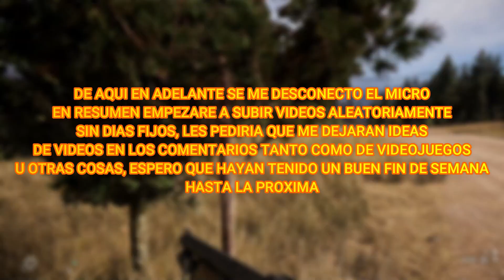FarCry 5 y Algo De Informacion del canal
chicos, deje una encuesta en el apartado del canal donde dice comunidad
me encantaria que fueran a dar su opinion haya

importante: DE APARTIR DE AHORA EN ADELANTE SUBIRE CONTENIDO COMUN Y CORRIENTE Y NO VIDEOS INFORMATIVOS, los veo en el siguiente video